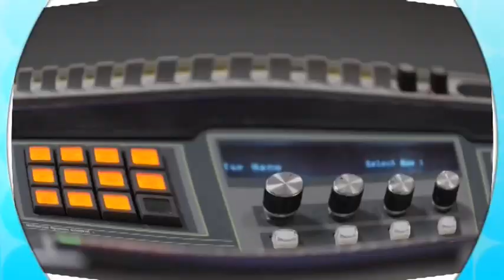Ojalá - Comentarios -Ramón Tejeda Read, Rafael Sánchez Cárdenas y Guillermo Ricart Calventi -25-9-15